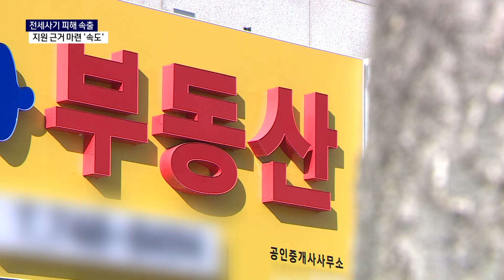진주에서 대형 전세사기..지원 근거 마련 '속도'